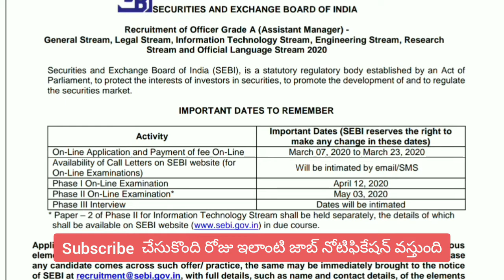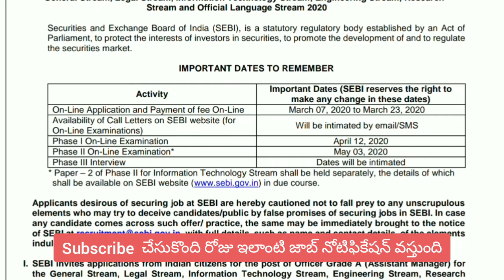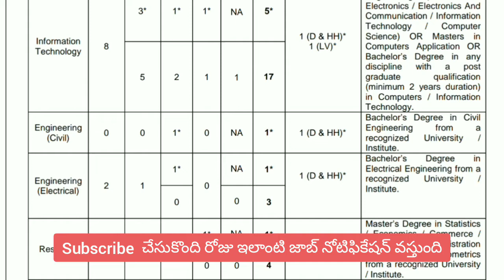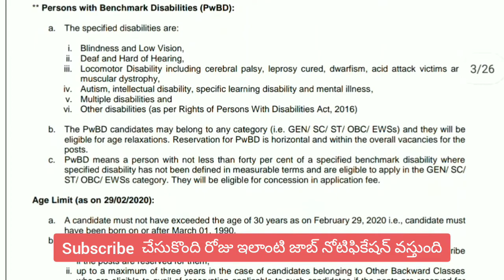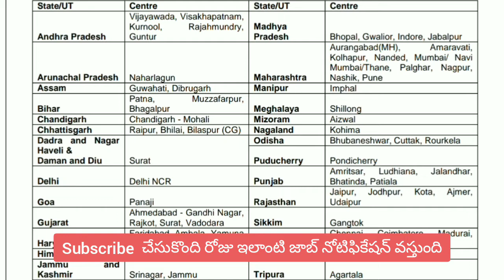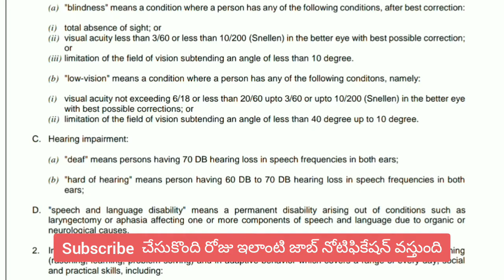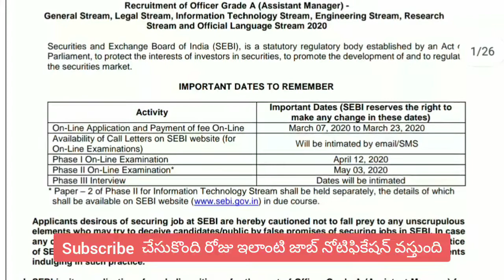SEBI Recruitment 2020 | Final year Can eligible | salary : 1,07,000/- | Any Branch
# Sebi 2020, # SEBI_ Recruitment_2020
SEBI Recruitment 2020 –  Securities and Exchange Board of India invites online job application from the eligible candidates for the post of Officer Grade-A (Assistant Manager) in General Stream, Legal Stream, Information Technology Stream, Engineering Stream, Research Stream and Official Language Stream for 147 vacancies. Candidates with the qualification of  B.E/ B.Tech/ LLB/ CA/ Masters Degree in relevant subjects within the age limit of below 30 years are eligible to apply for this job. The selection process is based on the online examination and interview. Interested and eligible candidates can apply online on or before 23 March 2020 at SEBI The detailed eligibility

Here we will Upload the latest jobs Recruitment Notification based videos for Daily updates, whenever the Notification got released we will do the video upon the Notification and we will provide the certain Links to Apply Online and Official Notification Links.we will provide Government and Private sector Recruitment notification Details,Like bank_jobs Latest Central Government jobs State Government jobs Entrance exam Details # MAT entrance exam 2020 CAT entrance exam Details